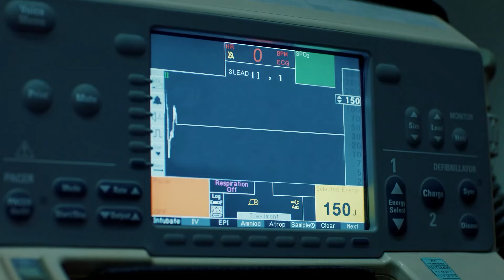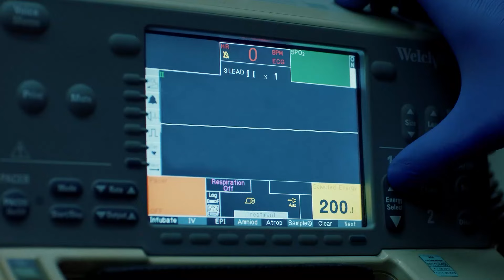Amantes No Reunidos #28 - Perla Negra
Amantes No Reunidos - Matrimonio İnterrumpido